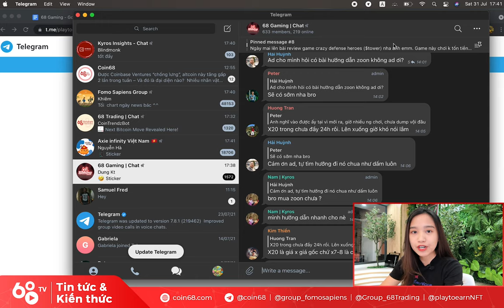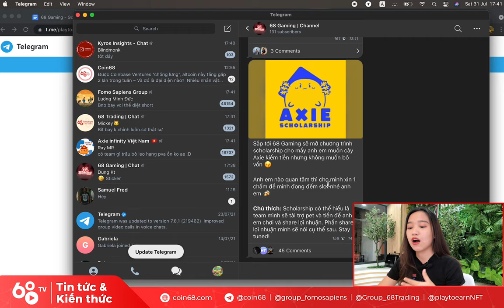Trải nghiệm gameplay của Axie Infinity - Kinh nghiệm đánh PvP và PvE Axie hiệu quả | Axie Guide #5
Trải nghiệm gameplay của Axie Infinity - Chiến lược đánh PvP và PvE Axie hiệu quả | Axie Guide #5

Ở phần bình luận của các video lần trước, có nhiều khá nhiều bạn tò mò về gameplay, cũng như một vài chiến thuật trong trận đấu để tối đa hoá lượng SLP có thể nhận được khi "cày cuốc" Axie Infinity.

Trong video cuối cùng của chuỗi series hướng dẫn toàn tập về Axie Infinity này, Coin68 sẽ giới thiệu với các bạn 2 trận đánh PvP và PvE, đồng thời chia sẻ chiến thuật được xem là tối ưu nhất trong thời điểm hiện tại để giành chiến thắng.

0:00 Bắt đầu chơi game Axie Infinity
2:45 Hiểu chiêu thức của các pet Axie trong đội hình
7:45 Gameplay một trận đánh PvE (Adventure) trong game Axie Infinity
9:20 Cơ chế bốc bài của game Axie Infinity
12:40 Cách nhận được tối đa lượng SLP
14:00 Gameplay một trận đánh PvP (Arena) trong game Axie Infinity
16:15 Thứ tự đánh quan trọng như thế nào trong game Axie Infinity
17:50 Một số thông tin quan trọng khác trong game Axie Infinity

Trong chuỗi video về Axie này, Coin68 sẽ chia sẻ với các bạn chiến lược mà Coin68 cho là tốt nhất dành cho người mới bắt đầu với Axie Infinity.